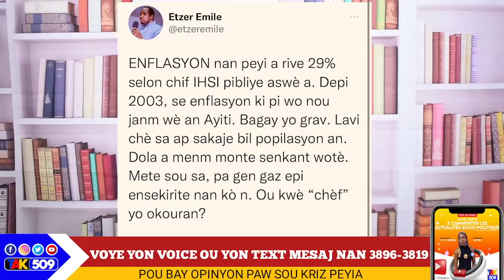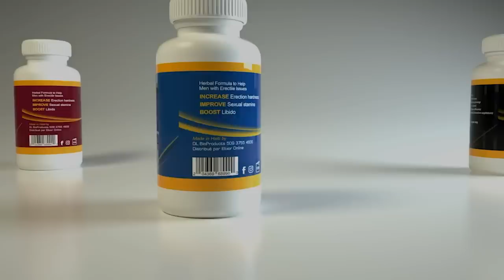Gad gwosè yon krim, peyi a fini vre mezanmi Ariel genyen/ Mario Andresol lage tout bagay san kache